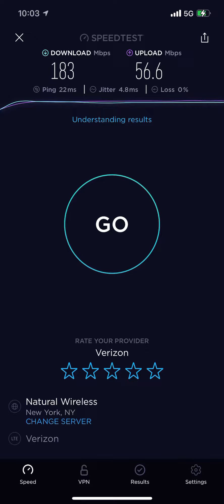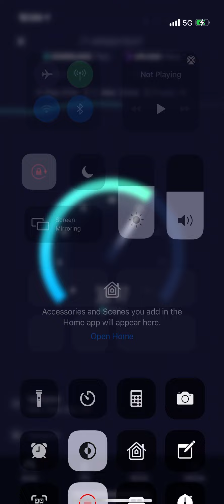Verizon Speedtest 5G